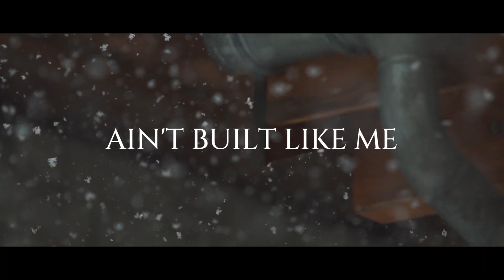Rincon - Ain't Built Like Me (Official Music Video)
No acting.. good vibes, real life moments, and memories captured  in the mountains. The world is ours...take a trip.

Video Credits:
Director - Jonathan Gutierrez
Director - Alex Rincon

Song name: Ain't Built Like Me